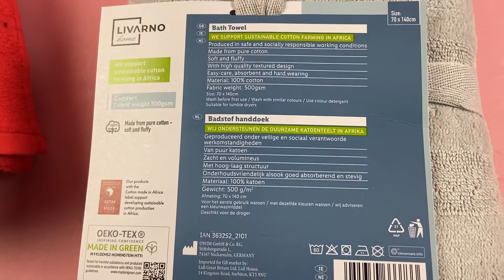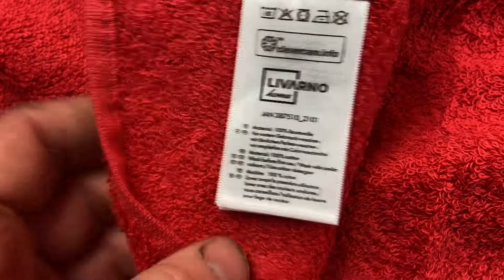Лот D12-30119, Рушники Livarno Home, вага 3,97 кг (15 шт) Ціна 1 520 грн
.Рушники Livarno Home
50*90/50*100/70*140/65*120
30*40/30*50